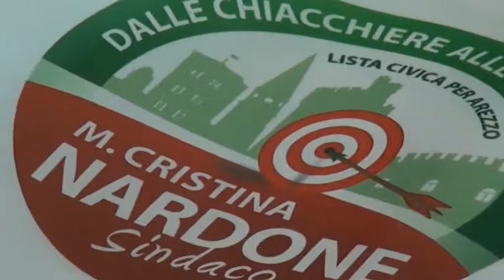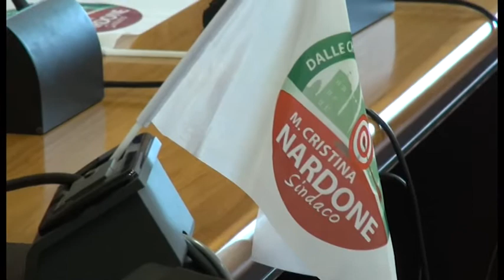Dalle chiacchiere alle soluzioni: in lista donne e giovani